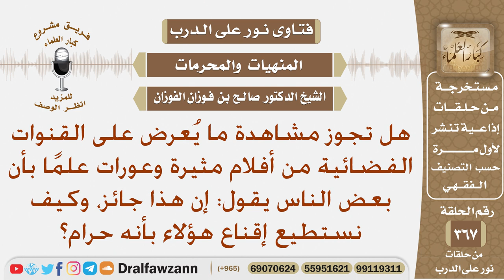هل تجوز مشاهدة ما يعرض على القنوات الفضائية من أفلام مثيرة وعورات؟ الشيخ صالح بن فوزان الفوزان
نص السؤال: هل تجوز مشاهدة ما يُعرض على القنوات الفضائية من أفلام مثيرة وعورات علمًا بأن بعض الناس يقول: إن هذا جائز، وكيف نستطيع إقناع هؤلاء بأنه حرام؟
السيرة الذاتية :
للاشتراك في قناة الشيخ صالح الفوزان

رئيس الفريق
لمشروع كبار العلماء